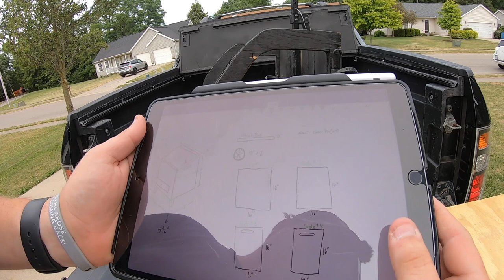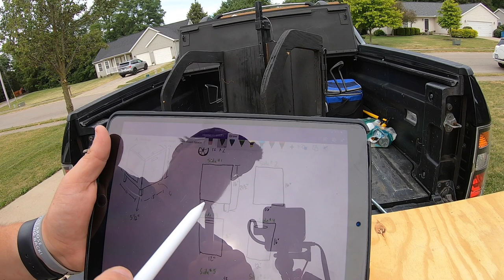DYI Disc Golf Cart Complete Built! Full instructions to build your own!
Learn how I made a Disc Golf Cart! Let's see how sweet this thing turned out!

Tools:
* Rigid Jigsaw
* Rigid Drill Set
* Rigid 4in Grinder
* Circular Saw
* Table Saw
* Miter Saw
* Orbital Sander
* Drill Bit Set
* Brad Nailer 18g
* 1in Brad Nails (18g)
* Welder / Gloves / Helmet-Eye Protection
* Philips Screwdriver
* Flat Head Screwdriver
* Tape Measurer
* Speed square
* T-Square 48 in
* Safety Glasses
* Painter’s Tape 2in
* Screws: 1-1/4"and 9/16"
* 36 in x 1/2 in Metal Rod
* Palm Sander
* Sand Paper - 60, 120, 220, 800, 1200 grits
* Bondo X2
* Paint Primer - Gray
* Auto Paint - Intense Blue Pearl
* Putty Knife - 3in and 1in -
* Wheels x2 -
* Wheel Handle Nuts x2
* Hinges with stay open (top) / Cabinet Hinges -
* Hinges with closing feature (door) / Cabinet Hinges -
* Pull Handle for Door -
* Wood: 1/2 in Plywood - less than 4'x8'
* 1/2 in x 4in - extra support for legs
* Clamps
* Hammer
* Adjustable Wrench
* Picture Frame Corner
* Tape Measure
* 1/2 in drill bit
* T-20 bit
* Chisle
* Hacksaw
* Carpet or Oil Spill Matt -
* Heavey Duty Spray Adhesive
* Utility Knife
* Ball Golf Cart Handle (or get a Razor Scooter Handle)
* Wood Glue Outdoor
* Corner Bracket x5
* 1/2 in Bolts & Washers

Chapters:
00:00 Intro
00:07 The Project
01:22 The Tools & Supplies Needed
08:25 The Build Concept
09:42 Building Specs (will adapt as needed)
11:17 Cutting the Wood for Front & Back
12:44 Cutting the Wood for Bottom and Both Sides
13:21 Planning Out the Handle for Both Sides
15:50 Cutting the Handle
16:18 Dry Fit it All The Wood Together
19:10 Putting Together the Side & Front
23:28 Adding Other Side to Front & Side
28:45 Adding Base
36:08 Adding Support Brackets to Base
39:00 Adding a Shelf for Discs to Sit One
43:28 Dry Fit the Front
44:05 Making the Feet
46:57 Cutting Out Door on Front Side
49:47 Adding the Back of the Feet
51:18 Adding the Front
53:13 Making the Top
53:56 Dry Fit Top & Brad Nailing Everything
56:36 Adding 2 Corner Brackets to Legs
57:49 Planning Out the Door with Hinges
59:27 Adding Divider in Cart
59:27 Sanding Everything Down
01:02:18 Adding Bondo to Cart
01:09:20 Sand Bondo Down 222… 800… 1200 grit
01:10:05 Add More Bondo Where Needed After Sanding
01:11:11 Continue Sanding where needed
01:12:27 Paint Primer
01:13:16 Paint Top Coat - 2 Coats
01:14:16 Add hinges for Top
01:16:14 Add Hinges to Door
01:18:00 Add Top with Hinges
01:24:28 Adding a Pull Handle
01:30:19 Welding Axel and Bolts for Wheels
01:32:18 Carpeting the Inside
01:38:02 Adding Noise Reducing Foam
01:40:42 Adding Components
01:42:19 Adding a Chalk Bag
01:51:09 Adding a Water Bottle Holder
01:54:41 Adding Front Latch with Button
02:01:52 Handle for Front Door
02:07:32 Putting on the Wheels
02:17:17 Putting on a Fluted Knob Wheel Lock
02:21:39 Closing

Supplies used to record this video:
* GoPro Hero 7 Black
* 256GB Flash Drive
* Vlogging Frame
* GoPro Pro 3.5mm Mic Adapter
* Youmic Lavalier Lapel Mic
* Boom Stand (tripod)
* 5/8” to 1/4” adapter (boom to blogging frame
* Portable Battery Powerbank
* 6ft USB to USB-C (powerbank to GoPro)